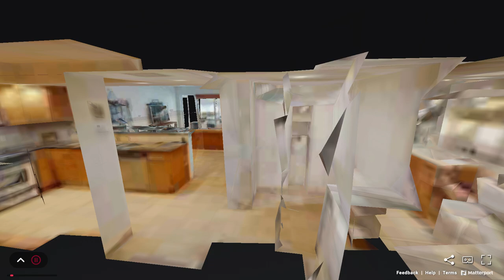3D Matterport Virtual Tour Walk Through of 111 N Pompano Beach Blvd Unit 706, Florida